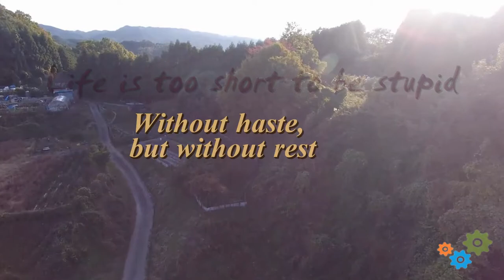Life is too short waste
人生は短い! 　時を大切に使いたいものです!